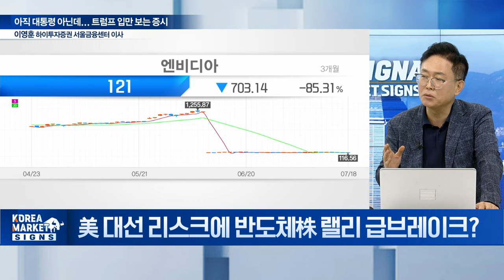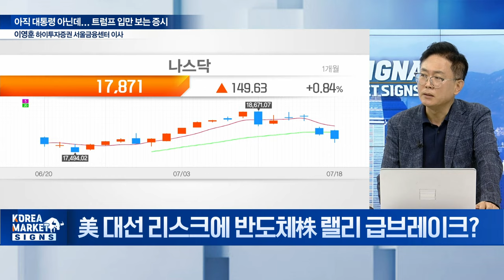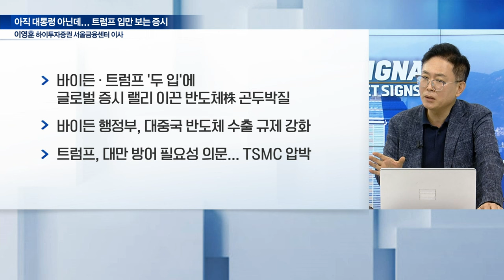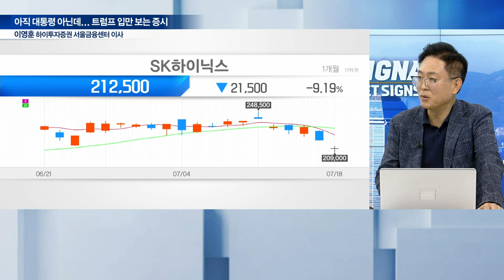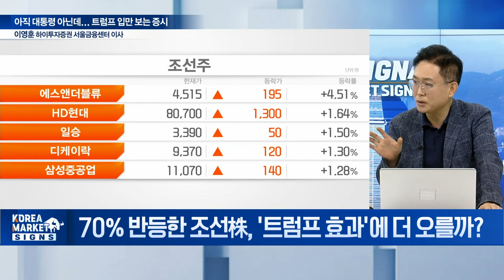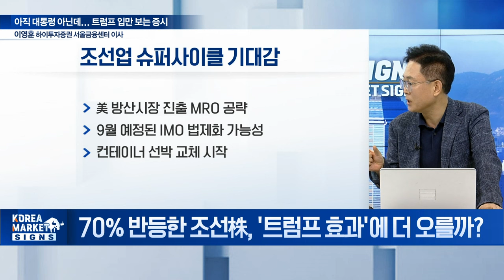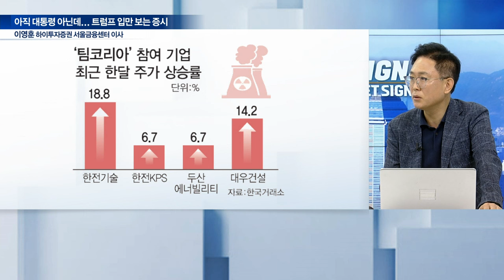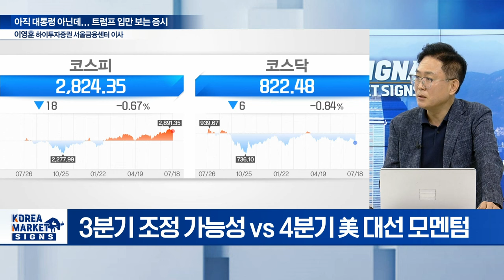아직 대통령도 아닌데... 트럼프 입만 보는 세계 증시 / 이영훈 하이투자증권 서울금융센터 이사 | Market Signal (20240719)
Q. 美 대선 리스크에 반도체株 랠리 급브레이크?
Q. 70% 반등한 조선株, '트럼프 효과'에 더 오를까?
Q. 체코, 우리가 이겼다! 원전株 이제 시작 vs 재료 소멸
Q. 조정의 시작인가?